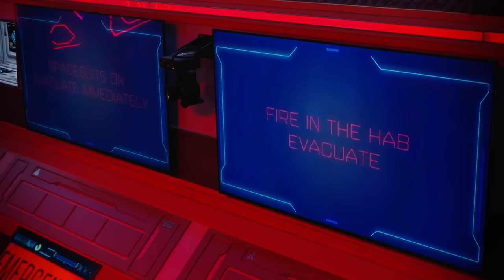HUGE Fire Destroys The Celebrities Food Supply | Stars On Mars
A fire breaks out in the habitat, forcing the crew to evacuate, which receives some mixed reactions. Tinashe goes into a full blown panic, Richard Sherman is over it, and Ronda Rousey stands by heartbroken as her garden goes up in flames.

An out-of-this-world new unscripted series, in which household names trade in their possessions, status and glamorous lifestyles on Earth for an insane and hilarious summer on “Mars.” Their mission? To be suited up with no space to go, as they colonize, compete and conquer their new galaxy surroundings, until there is just one “celebronaut” left standing. Featuring cycling champion Lance Armstrong, Super Bowl champion Marshawn Lynch, wrestler and UFC fighter Ronda Rousey, Real Housewives of Atlanta star Porsha Williams, comedian Natasha Leggero, Superbad star Christopher Mintz-Plasse (a.k.a. "McLovin"), Olympic figure skater Adam Rippon, football player Richard Sherman, singer and songwriter Tinashe, Vanderpump Rules star Tom Schwartz, actress Tallulah Willis, and former Modern Family star Ariel Winter.